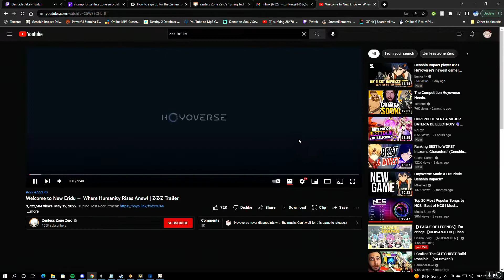zzz looks crazy good (Multiple trailers)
I will be making videos on this game soon as it comes out so follow the channel to get guides and many other type of videos uploads on this sexy game haha.

This is my discord and everyone is welcome. I play with everyone and  help everyone.